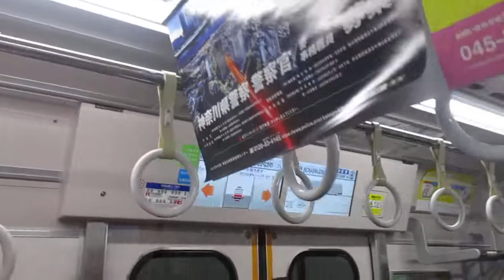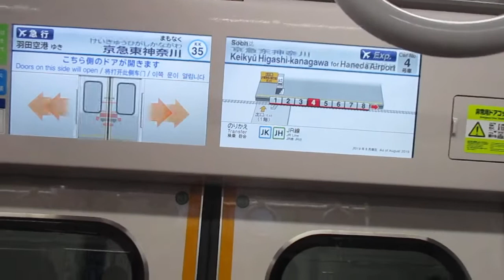【東洋IGBT+SiC】京急本線エアポート急行羽田空港行き京急新1000形1429編成(一部リニューアル・機器更新車)+1890番台1894編成(L/Cシート・トイレ付)8両走行音 横浜→京急東神奈川